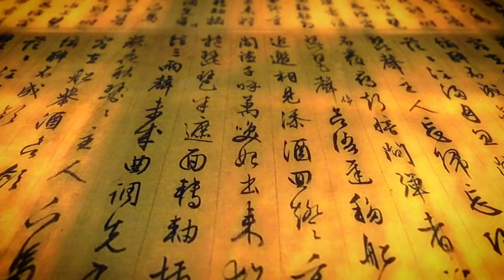5 Greatest Warrior Leaders Ever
Have an idea for a future video? Post it in the comments below.

These are the Most Epic / Greatest Warrior Leaders ever. These are the guys you want leading your armies! The video will cover Alexander the Great, Attila the Hun, Joan of Arc, Sun Tzu, and even William Wallace.

“Cry, ‘havoc!’ and let slip the dogs of war.” William Shakespeare may have coined some of the best terms for war in the history of mankind, but history was full of great warriors, both before and after Shakespeare wrote quotable war cries. These 5 people may not be Hamlet, but they’re still some of the greatest warriors of all time!